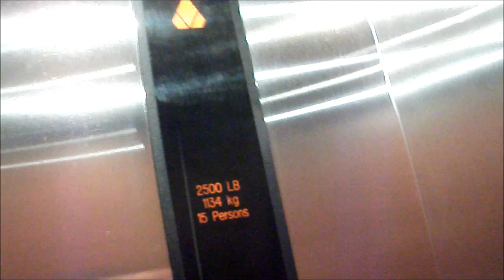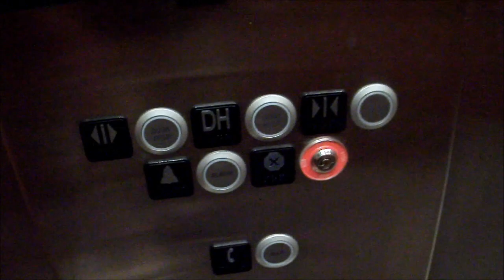Kone Elevator at Community Bank in Cherry Creek 5-4-2013